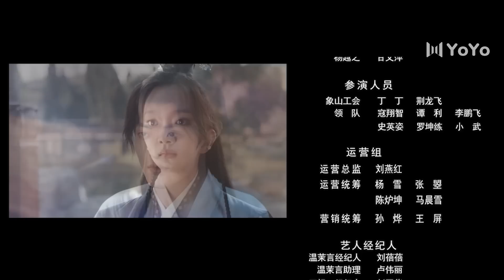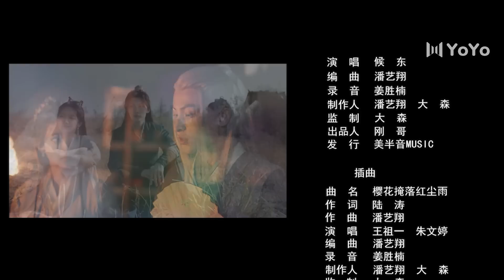【ENGSUB】独女君未见第一季 11 | The Only Girl You Haven't Seen S1💕赫连轩、冷离意外发现山妖作祟（温茉言/王祖一）| 优优青春剧场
剧名▶独女君未见第一季The Only Girl You Haven't Seen S1
集数▶18集
演员▶温茉言/王祖一/侯东/靳阳阳/牛志强/张净桐/徐雷智/韩丹
简介▶延国宰相之女阿弃受三皇子赫连尘的陷害被挖心取命。阿弃死后，她的尸体被扔进湖中，但奇怪的是阿弃却并未丧命，当她再一次睁开眼时，惊奇地发现自己的模样与身份已变成了延国大将冷绍之女——冷离。
还没等变为冷离的阿弃回过神来，她就被嫁到了延国五皇子赫连轩的府上，赫连轩虽然看起来有些憨直，但为人忠厚善良，对冷离更是温柔体贴。在与赫连轩朝夕相处的日子里，冷离渐渐喜欢上了这个“傻皇子”。但冷离和赫连轩的生活却被一次次突如其来的变故掀起涟漪，两人只能共同面对困难和险境，一次次的同甘共苦让两人的心愈发紧密，但冷离也因此发现了赫连轩背后不为人知的一面，两人不得不分道扬镳。
赫连轩对冷离念念不忘的同时，赫连尘为除掉赫连轩这个夺权继位路上的竞争对手频频使出阴招，危急关头还是冷离出面替赫连轩解了围，两人重归于好后决意一起对抗赫连尘和其身后的柳贵妃，冷离誓要为阿弃报仇，更要帮助赫连轩登上延国王位，为了前世的冤屈和今生的挚爱。